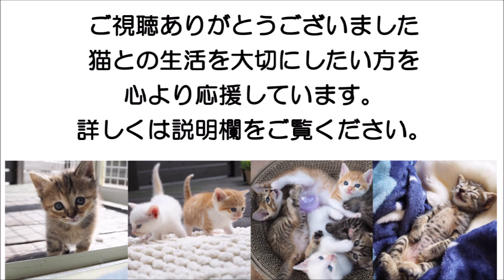ダイジョウブの呪文